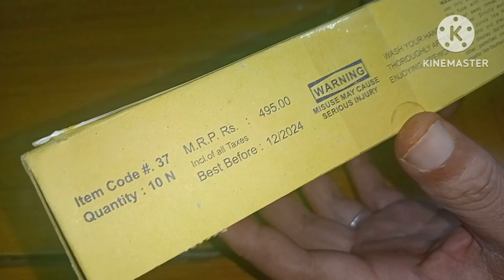Mighty Atom Magic fountain (Ganga Jamuna) Of Cock Brand Testing 2023😍